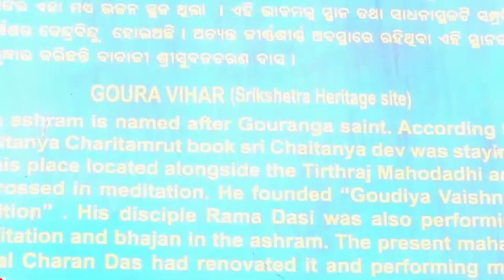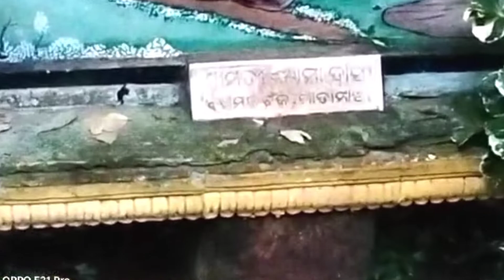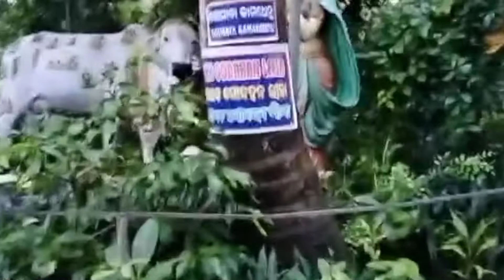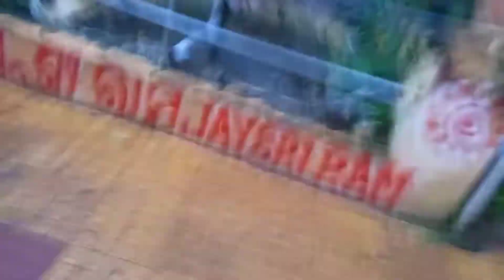ମାତା ମଠ 🙏 ଜଗନ୍ନାଥଙ୍କ ଧାମ ରେ ଶ୍ରୀ ଚୈତନ୍ୟ ମହାପ୍ରଭୁ ଙ୍କ ଲୀଳା ।।